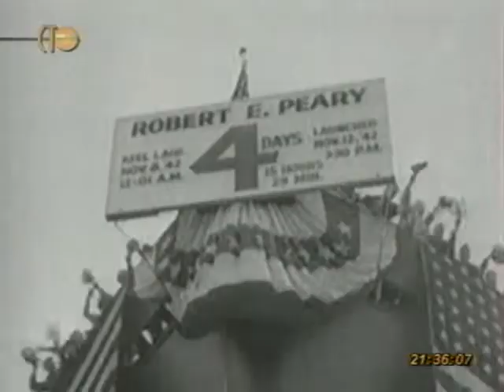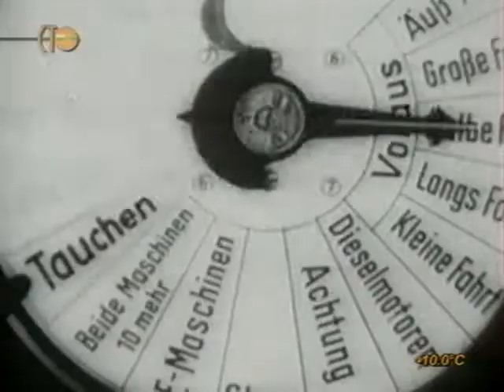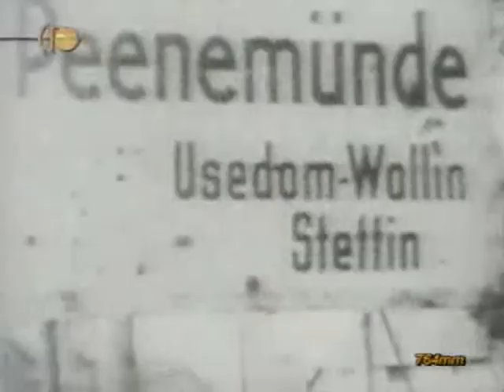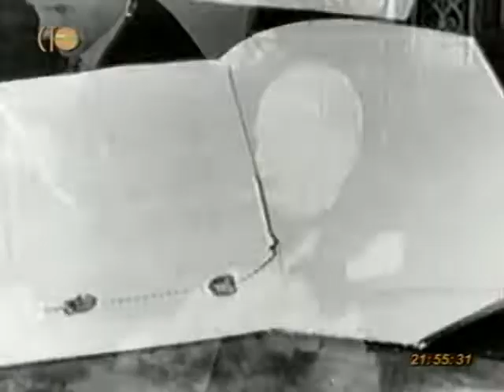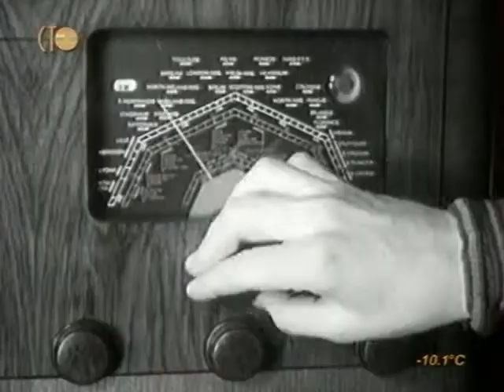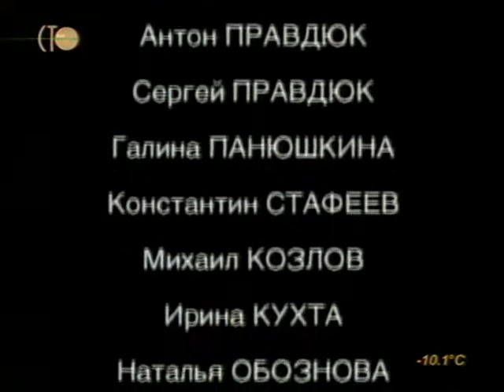Вторая мировая день за днём. 40 серия.